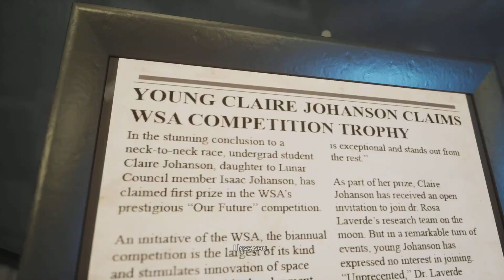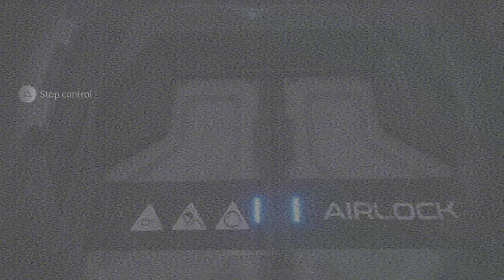Deliver Us The Moon Platinum Guide Part 3 - Copernicus Moonhub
I hope you enjoyed this guide. If there's another game you'd like to see me do, feel free to suggest it in the comments below. Also, if you'd like to support me you can do so

Note about trophies if you’re playing on the PS5: Some of the story trophies pop out of order. You will still get them all by the end of the game

Deliver Us The Moon is currently included in the PS Plus Extra Library for PS4 and PS5.

Timeline:
The Blackout 5/8 - 0:52
The Johanson Family 4/6 - 1:04
Outward 2/7 & The Witness (Trophy) - 1:43
The Mechanic (Trophy) - 3:54
The Johanson Family 5/6 - 5:43
The Johanson Family 6/6 - 9:02
The Blackout 6/8 - 10:53
The Malfunction 3/4 - 11:12
Outward 3/7 - 11:34
The Blackout 7/8 - 13:29
Moonman Comic 3/6 - 13:45
Outward 4/7 - 14:02
The Blackout 8/8 & Environmental Analysis Part II (Trophy) - 14:16
Not A Scratch (Trophy) - 15:02
Stargazer (Trophy) - 17:16
Twin Flames (Trophy) - 17:33
Among The Stars (Trophy) - 24:18
Outward 5/7 - 27:00
Outward 6/7 - 29:07
Sarah’s Journey 1/5 - 30:25
Remember Me (Trophy) - 30:55